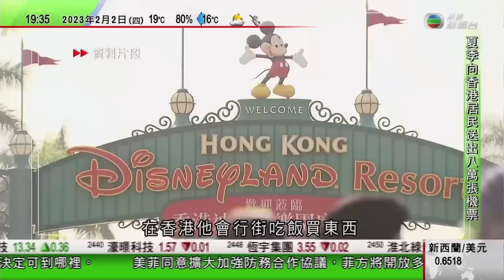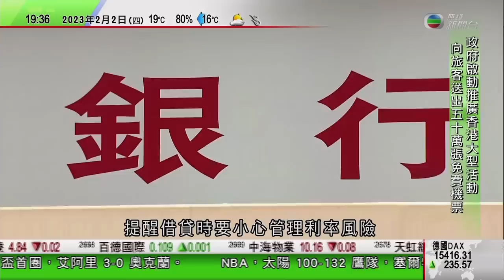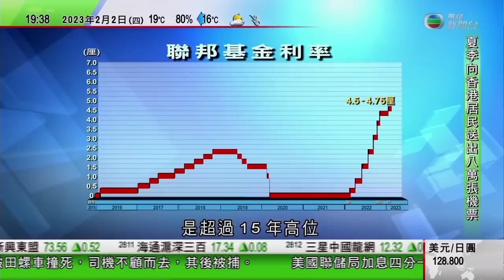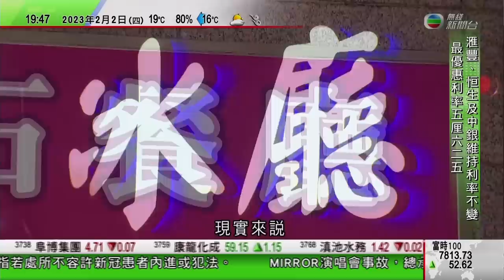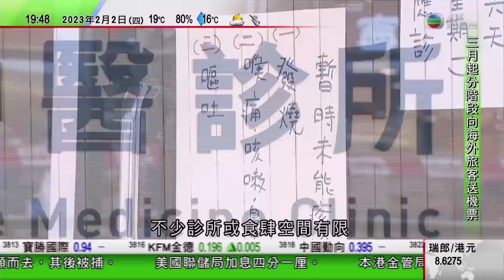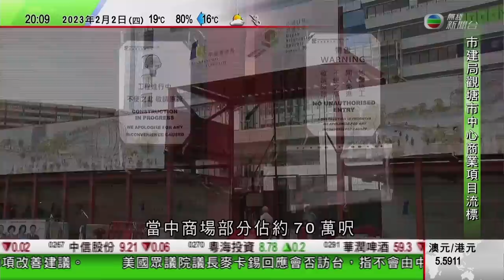無綫7:30 一小時新聞 TVB News｜香港銀行未隨美聯儲加息 金管局提醒利率未來一段時間維持高企｜美國重開駐所羅門群島大使館｜神十五三名航天員進駐太空站逾兩個月｜20230202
00:00 730一小時新聞
06:12 香港銀行未隨美聯儲加息 金管局提醒利率未來一段時間維持高企
18:08 美國重開駐所羅門群島大使館 中國表明無興趣搞地緣爭奪
29:08 神十五三名航天員進駐太空站逾兩個月 堅持運動維持身體狀態